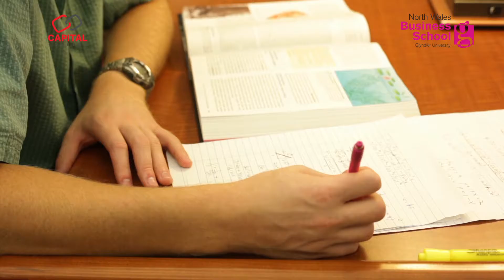MBA from Wrexham Glyndwr University UAE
Capital College MBA program covers essential skills for students to develop their professional and future career potential in Business, Finance and Human Resources with emphasis on Leadership, Strategy and Research.

Capital College offers its World Class MBA in Exclusive Partnership with Glyndwr University.

Program Highlights:

• Authentic 180 credit MBA from the University
• One Year Fast Track Offering
• Very flexible – Evening / Weekend / Online
• Top 100 ranked University in the UK
• Very Affordable fees with payment plan
• Scholarships and Corporate plans
• International Study Trip
• Industry Experienced Faculty
• Graduation in UK & UAE